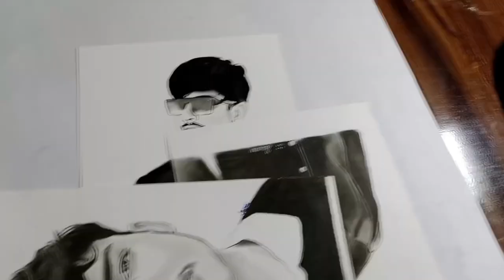Vlog Day 3 Virat Kohli sketch outline draw